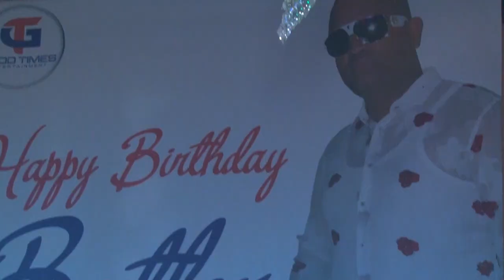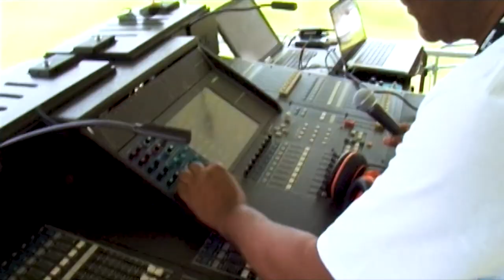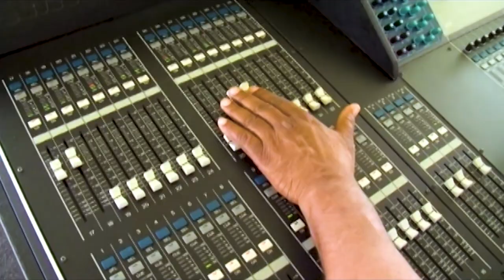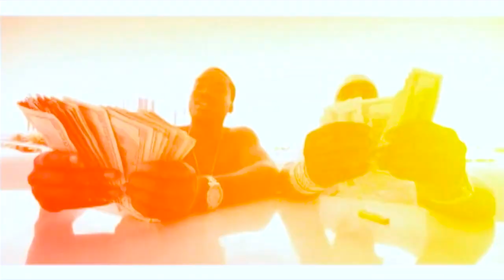SOJA: Everything You Need To Know About The Reggae Grammy Award Winning Band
Onstage April 23 2022